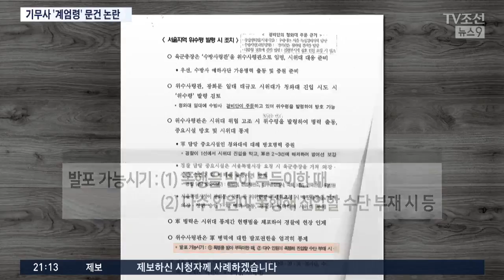기무사 '계엄' 문서 논란…정치권 "해체 수준 개혁해야"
박근혜 전 대통령의 탄핵심판 당시, 국군기무사령부가 계엄령 선포를 검토했다는 정황이 담긴 문서가 공개되면서 논란이 일고 있습니다. 국방부가 즉각 조사에 착수했고, 정치권에선 명백한 정치 개입 시도라며 해체 수준의 기무사 개혁이 필요하다는 주장도 나왔습니다.